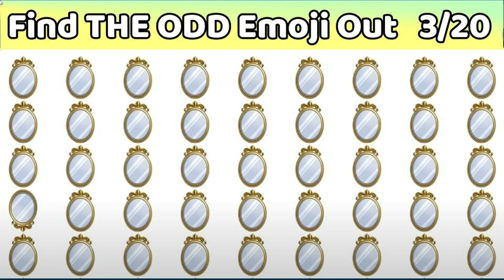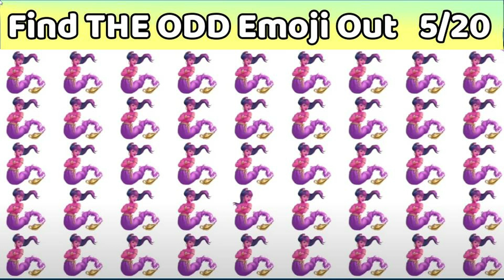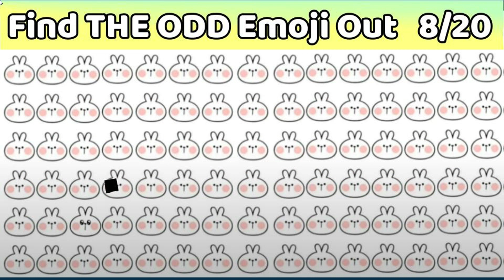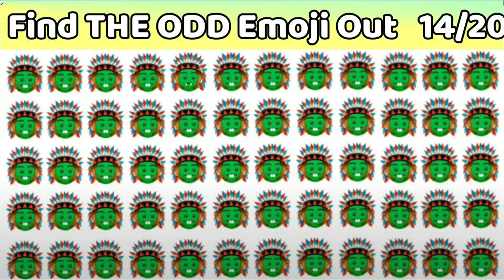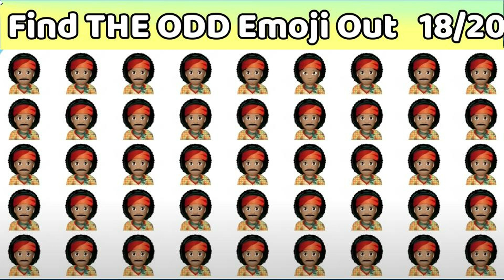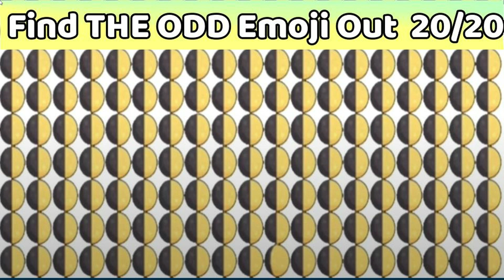HOW GOOD ARE YOUR EYES l #55 l Find The Odd Emoji out l Emoji Puzzle Quiz l kk arcade master